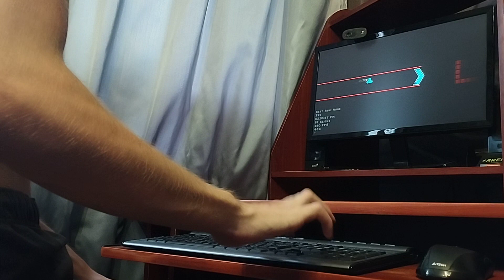(1 attempt) Ship Challenge by dahcreeperv2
05.11.23

so i typed all of this with my left hand and it was twice as hard as beating the level